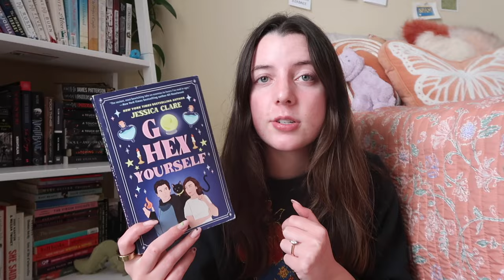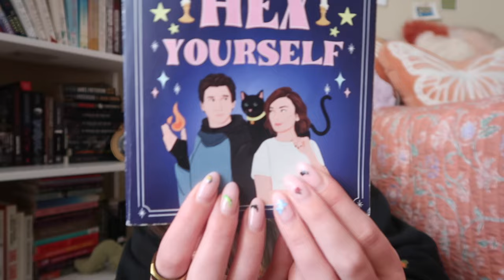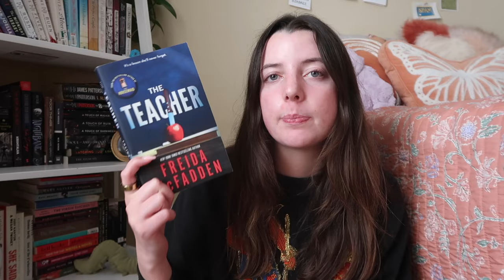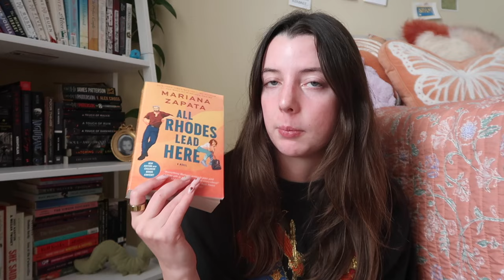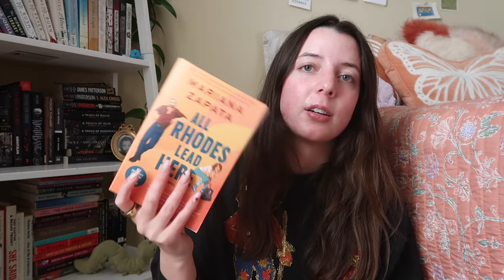all the books i read in october 🎃🐿️🍁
the seven books i read this month! honestly such a spooktaculur reading month xx